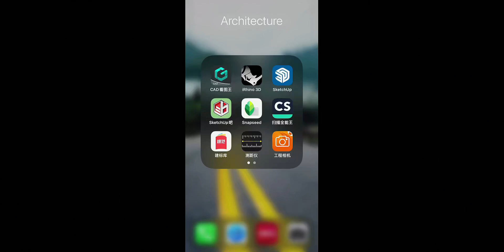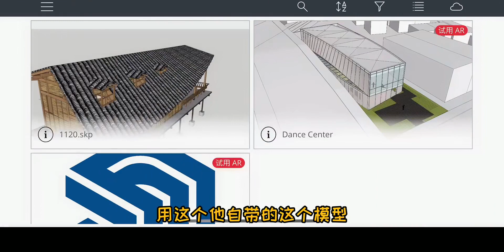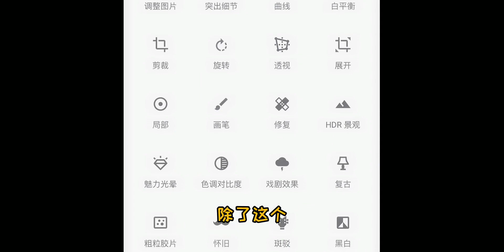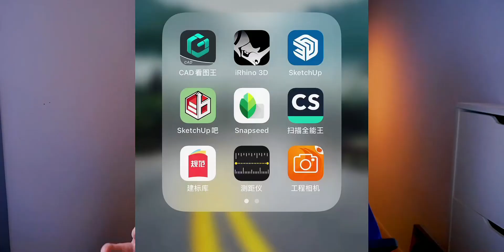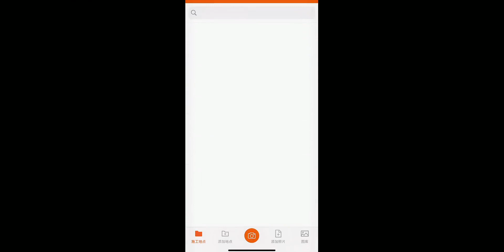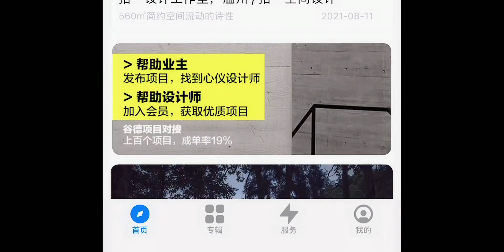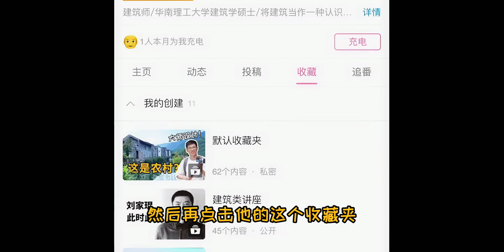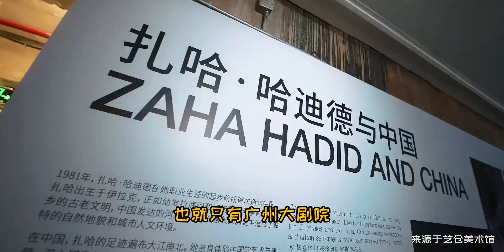13款建筑生必备的宝藏App推荐！巨实用！建筑up私藏良心分享｜高效率学习工具｜干货种草｜建筑学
13款建筑生必备的宝藏App推荐！巨实用！建筑up私藏良心分享｜高效率学习工具｜干货种草｜建筑学｜

 Carefree,学习必备,建筑学,建筑设计,设计,宝藏app,学习效率app,学习类app,经验分享,app推荐,学习心得